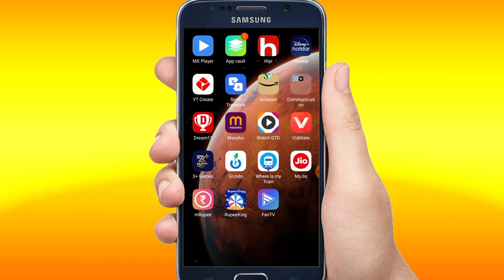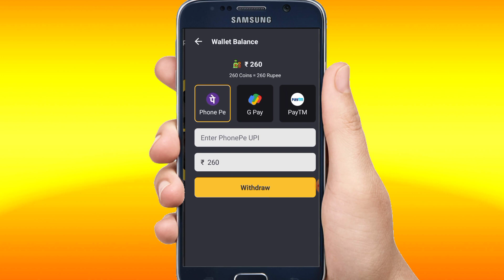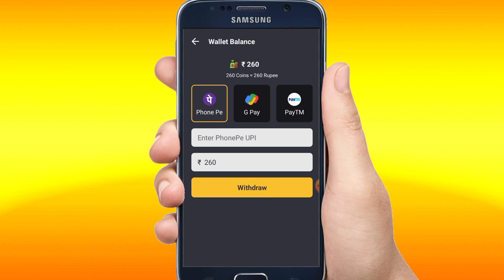Rupeeking app se paisa kaise kamay how to earn money from rupeeking rupeeking withdraw proof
rupeeking withdraw app
rupeeking withdraw proof app
rupeeking se paisa kaise kamay
rupeeking se paisa kamana shikhe
rupeeking se paisa kamay lakho